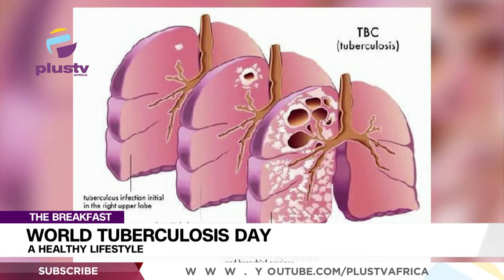World Tuberculosis Day: A Healthy Lifestyle | THE BREAKFAST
Dr Ibrahim Umar Gano, Kano State Program Manager For Tuberculosis, Leprosy And Buruli Ulcer Control Joined Us To Discuss